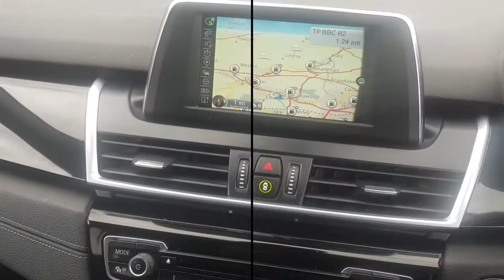BMW 218d Sport Gran Tourer Automatic at Cramag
BMW 218d Sport Gran Tourer Automatic